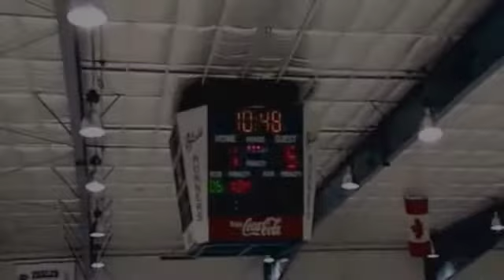Pitt D2 vs WVU 10 15 11 Part 7